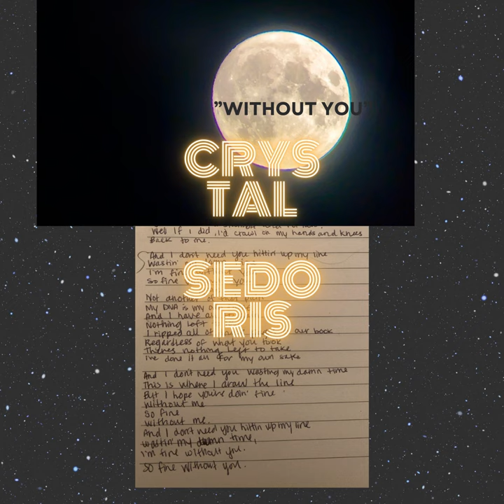Without You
Without You · Crystal Sedoris